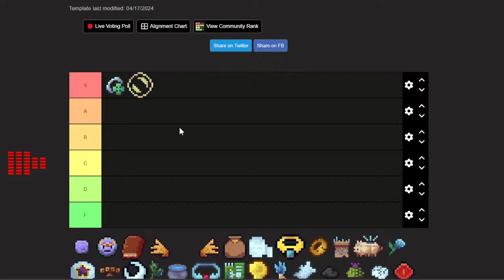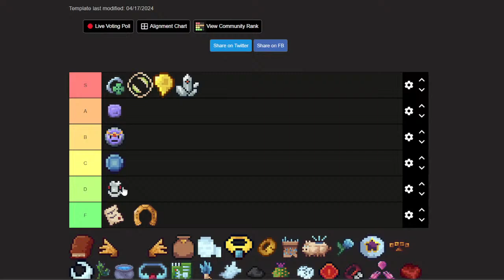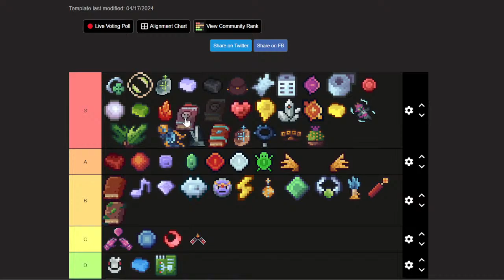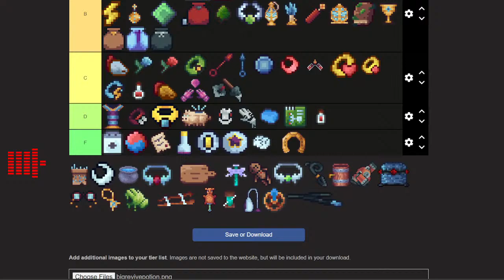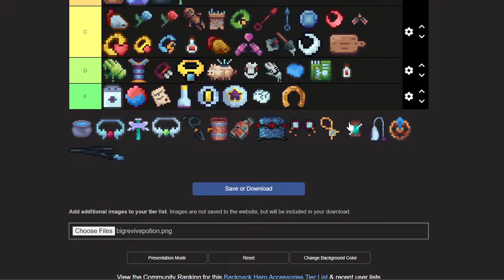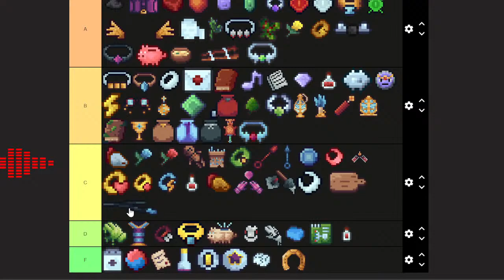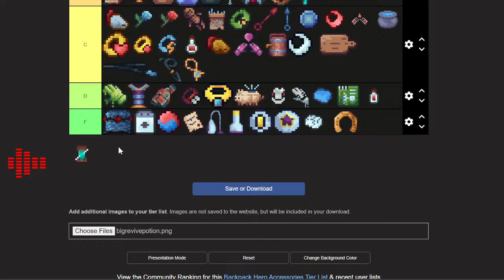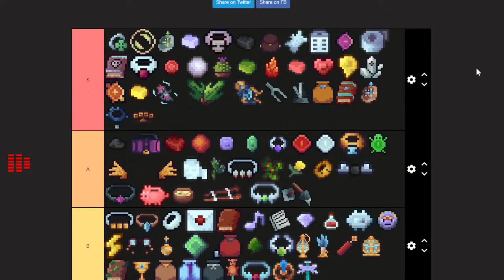Backpack Hero Accessory Tier list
Howdy folks, welcome to the second tier list brought to you live at youtube dot com. This time we'll be covering accessories! Probably one of the more interesting sets of items in the game, as an accessory can sort of be anything, and just about every run can benefit from them.
If you catch this live thank you very much for stopping by!